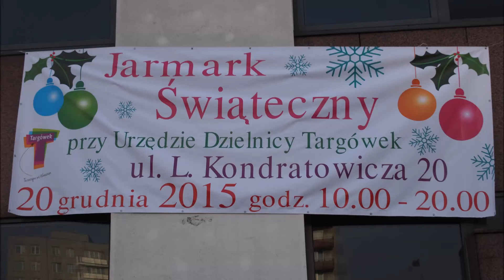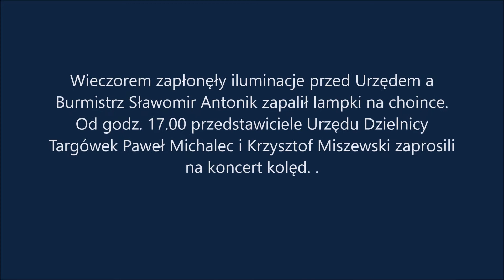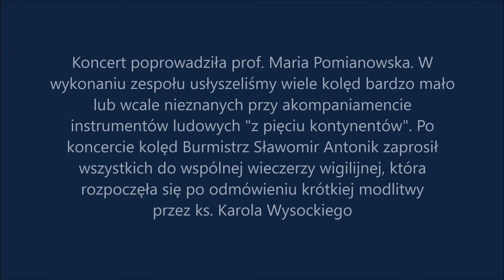Jarmark świąteczny Ratusz Targówek 2015 JN